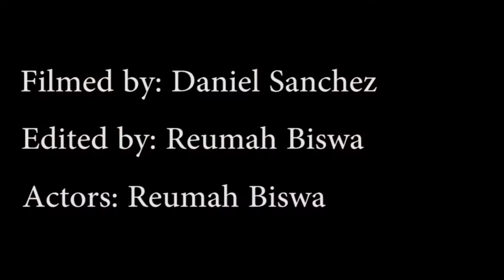PRODUCE Wow Word